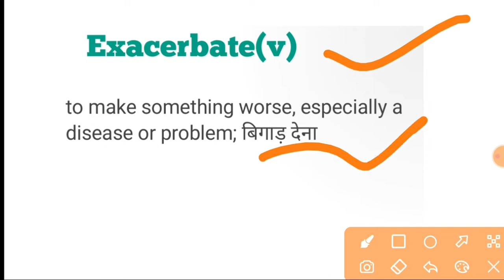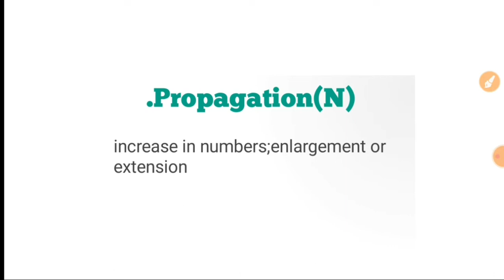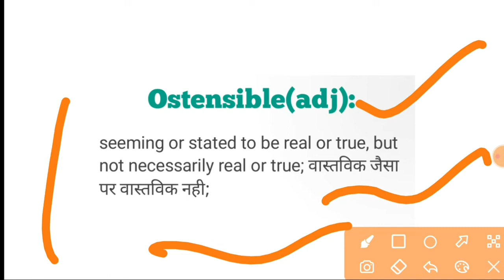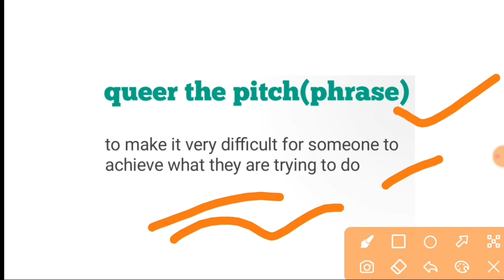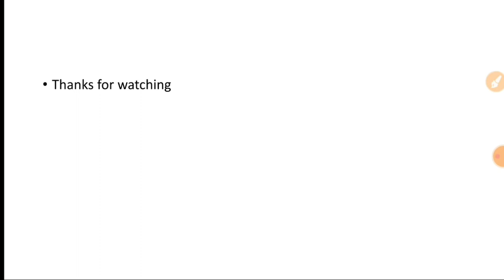The Hindu Vocabulary Today || 19 October 2022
learn English

Daily vocabulary
Vocabulary show
Daily words
Newspaper words
Today newspaper 📰

VLOGS CHANNEL